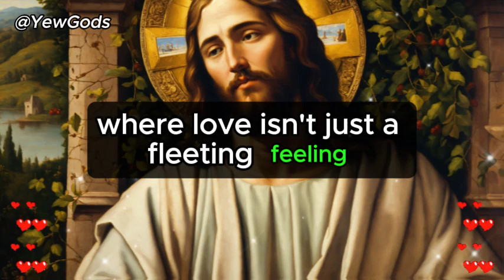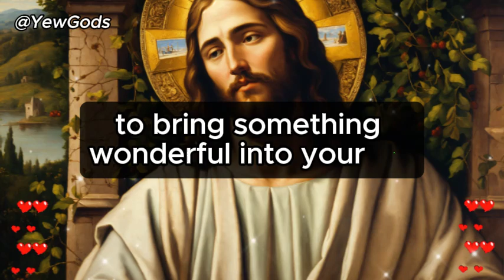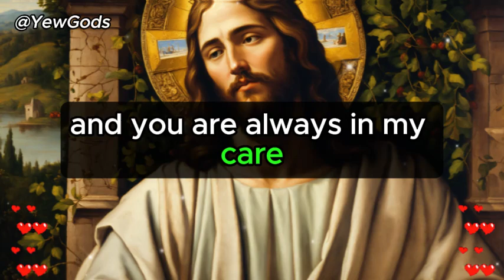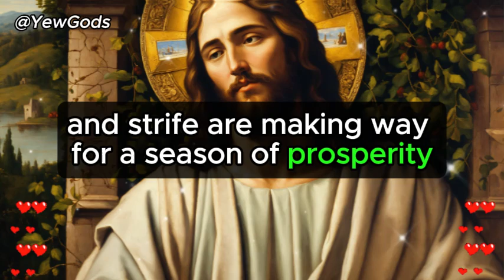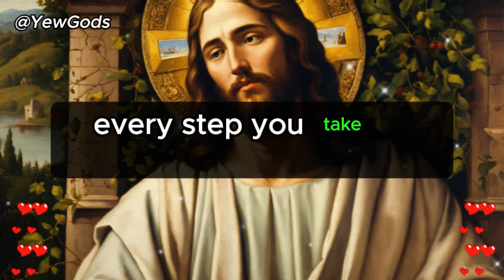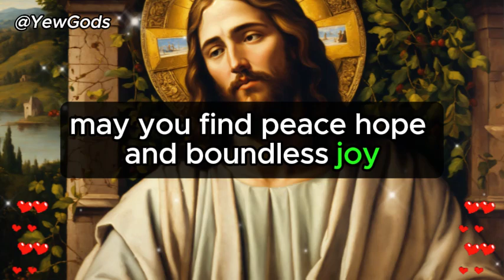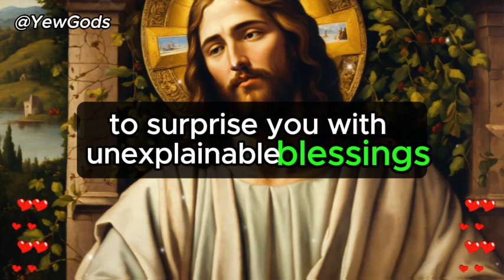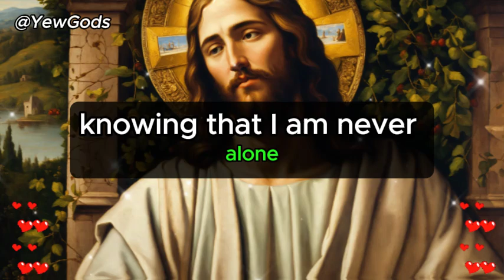💌11:11 God Says, Someone is deeply in love with you... It's a shocking surprise on Thursday night…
🔴 Get Your Soulmate

god message
god message for me today
gods message
jesus message
god affirmations
god says
god
jesus
christian motivation
universe message
angel message
god's message
gods message for me
jesus quotes
prophetic word
god affirmation
faith quotes
god quotes
god helps
god's message for me
jesus christ
god message today for me
angel
universe
god blessings
gods massage
god messages
angels message
jesus says
god msg
whatsapp status
lord message
angel numbers
god says to you
god say
gods messages
gods blessing message
bible
quotes status
god keeps hold
prophetic words
new god message
angel messages
life quotes
quotes god
bible message
bible quotes
godly quotes
god message tarot
loa tips
gratitude
gospel
prophetic
11:11 urgent message from god
message
godkeepshold
god letters
lawofattraction
1111 urgent message from god
money
manifestation
affirmations
abundance
financial freedom
prayer
universe gift
miracles
angelic blessings
positive affirmation
jesus blessings
grateful positive minds
morning affirmations
guided meditation sleep
loa
angelic numbers
angels
1111
angel signs
universe messages
angels messages
worry
faith
manifest all your wishes
fear
hope
christian encouragement
christian inspiration
overcome
christian
christ
encourage
manifest wishes fast
inspirational
motivational
angel blessings
jesus motivation
christian quotes
prophet
affirmation
quote

⚡ Video & Photos Credit - Videos, Photos Use this Channel Belong to Copyrights free & Sources from *like Pixabay*